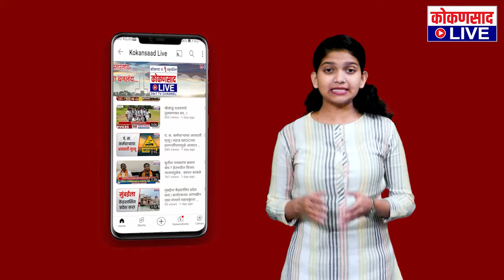जि. प. बाऊन्सर प्रकरण | ठाकरे सेनेचं आंदोलन